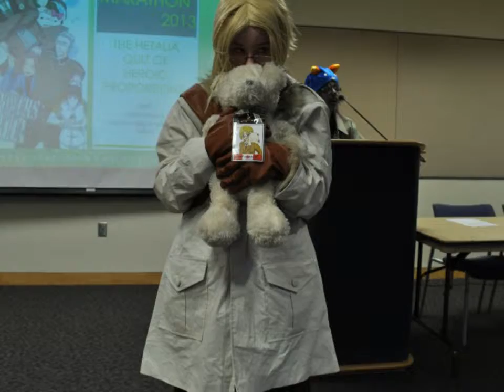Animarathon 2013 Part 1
Sorry that it took so long to upload  schools been keeping me busy

Well I finally got to go to my 1st even anime convention 8D even though it was a little one

Her is part 1 of my adventure at Animarathon